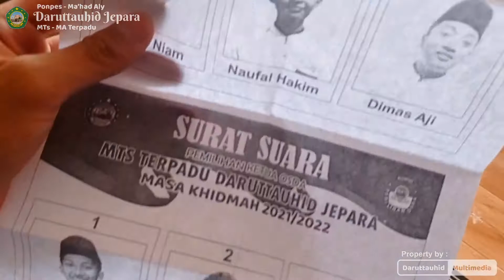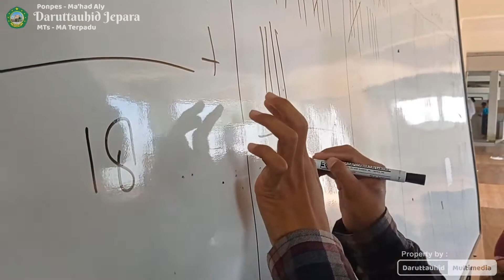MPLS Daruttauhid Jepara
Waktu dimana santri baru diperkenalkan dengan lingkungan sekolah dan pondok supaya mereka bisa beradaptasi dan bisa lebih betah dip pondok daruttauhid jepara